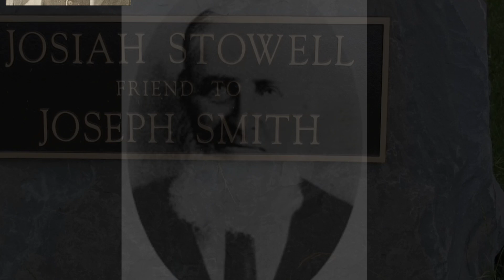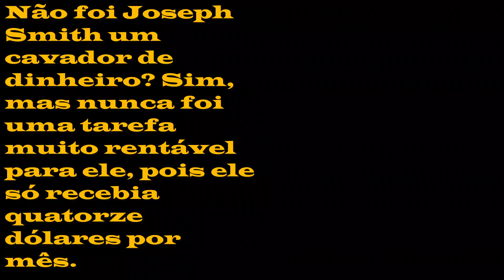FOI JOSEPH SMITH UM CAÇADOR DE TESOUROS- VASCONCELOS ORIGENS- A IGREJA DE JESUS CRISTO DOS SANTOS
Meus vídeos falarão de meus antepassados, os Nórdicos também apelidados de Vikings, assim como origens de qualquer coisa.Tenho como objetivo arrecadar fundos para ajudar pessoas, para que tenham o mínimo de dignidade neste Mundo. Como não tenho o suficiente, resolvi usar as ferramentas que existem, afiliei-me a Hotmart e Monetizze para vender seus produtos, com isso espero ter dinheiro para torná-lo útil.

Pouco tempo antes de Smith ter tido sua Primeira Visão, entre 1819 e 1822, enquanto os homens mais velhos da família Smith estavam cavando um poço artesiano para Clark Chase - um vizinho que viviam em Palmyra - estes encontraram uma pedra incomum, situada a vinte metros de profundidade.[21] Esta pedra foi descrita como branca, em uma forma de pé de uma criança; ou cor de chocolate, um pouco em forma de ovo.[22] Smith tomou esta pedra.[22] Alguns estudiosos concluíram que essas duas contas se referem a duas pedras distintas encontradas em 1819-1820 e 1822. No entanto, tem pouco apoio entre seus seguidores atuais.[11]

Em 1825, Joseph Smith Jr. foi contratado por um homem chamado Josiah Stowell, natural de Bainbridge, que estava a procura de uma mina espanhola desconhecida perto de Harmony Township, no Condado de Susquehanna, na Pensilvânia.[4] Ele viajou para Manchester. Josiah Stowell, então chefe de Smith, trabalhava com William Hale, também natural de Harmony Township, que procurava uma mina de ouro supostamente escondida em um morro em Harmony Township.[23]

Smith assumiu o cargo de auxiliar de Josiah Stowell e William Hale, juntamente com seu pai. Ambos exerceram esta função por aproximadamente um mês, tentando, de acordo com seu contrato, localizar a mina de ouro ou prata.[24] Tempos depois, Smith embarcou com Isaac Hale - irmão de William Hale - e conheceu , filha de Isaac Hale. Emma era uma professora de crianças, com quem Smith viria a casar-se em 1827. Isaac Hale, no entanto, desaprovou a relação de Smith e Emma. De acordo com notas da época, Smith ainda tentou localizar a mina de ouro, sem sucesso.[25] O projeto foi dissolvido em 17 de novembro de 1825.[25] Apesar do fracasso do projeto, Smith continuou a trabalhar para Stowell até 1826, tratando de outros assuntos.[25]

Em novembro de 1826, Josiah Stowell encerrou oficialmente as atividades em busca do tesouro enterrado. Assim, Joseph Smith viajou para Colesville, no estado de Nova Iorque, onde permaneceu por alguns meses trabalhando para Joseph Knight Sênior, um amigo de Josiah Stowell.[25] Há relatos de que Smith tenha dirigido escavações em busca de ouro na propriedade de Sênior e em outras localidades ao redor de Colesville.[26] Sobre o trabalho de Smith como um caçador de tesouros, sua mãe comentou:
Filhas da Poligamia,Seita,culto,escravas,abuso,religião,Au0026E,poligamia,lavagem cerebral,Santos dos últimos dias

os macons mataram joseph smith